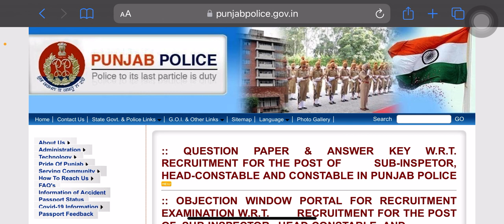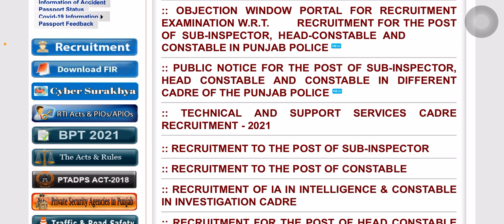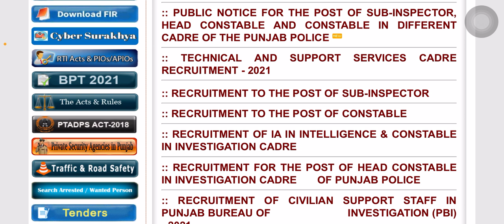2023 PUNJAB POLICE BHARTI | Notification release soon | Full detail | jail Warden 2023 | New update